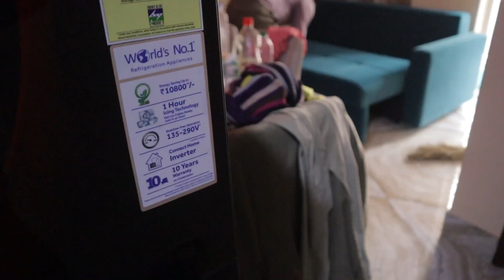Flat shifting || Shilpa Devanand এর ফ্লাট এর কি অবস্থা করলাম || আমাদের অবস্থা খারাপ || Swarna World